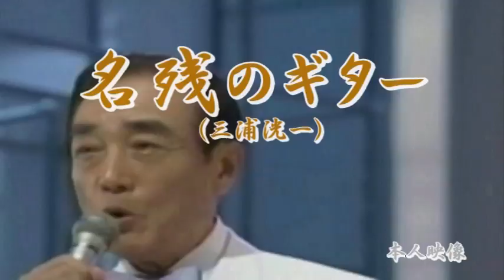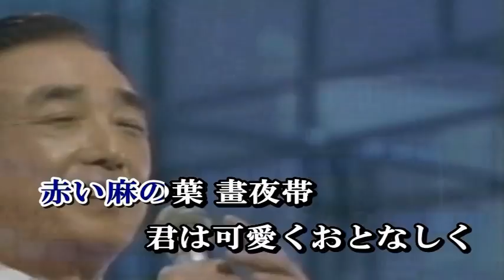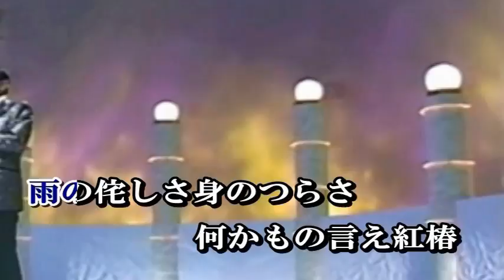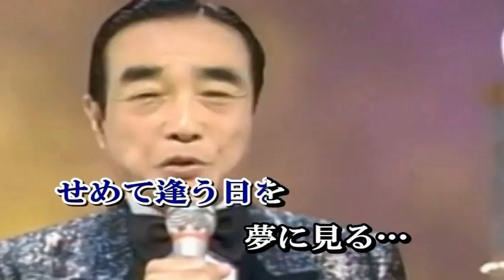三浦洸一 名残のギター（カラオケ）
名残のギター　懐かしい吉田メロディーです。
作詞＝佐伯孝夫 作曲＝吉田　正
三浦洸一さんのソフトな歌声も良いですね！
現在この曲は通信カラオケに入っておりません。